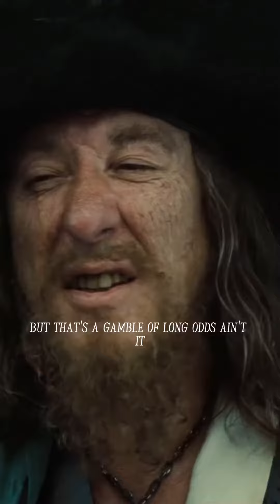😻 El universo que ronronea #1 🎭 Conversando con @franj.tapialobo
🎙️🎥 ¿Quieres crear transmisiones en vivo como esta? 👀

📚👩‍🏫 EDITORIAL LIBROS CON ATENEA 🌟
📜 Es tiempo de escribir nuestra historia 📝